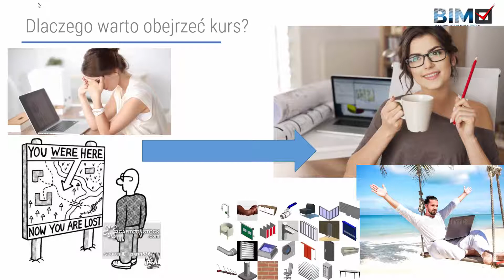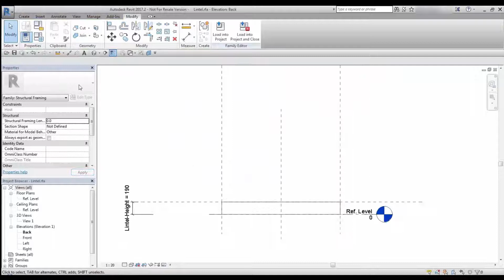Kurs Revit – modelowanie rodzin. Wprowadzenie | BIMV.pl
W tym filmie wprowadzam do tematyki kursu Revit – tworzenie rodzin na BIMV.pl.

BIMV.pl to pierwsza w Polsce platforma e-learningowa dedykowana inżynierom. Naszym celem jest dostarczenie wysokiej jakości kursów online. Zajmujemy się tworzeniem kursów m.in. z programu Revit.

Oto kompleksowy kurs tworzenia rodzin w programie Revit. Kliknij w link powyżej i dołącz do grona specjalistów 👆🏻

👨‍🏫 Nasze kursy przygotowane są przez doświadczonych certyfikowanych szkoleniowców i specjalistów w danej dziedzinie. Sprawdź sam!